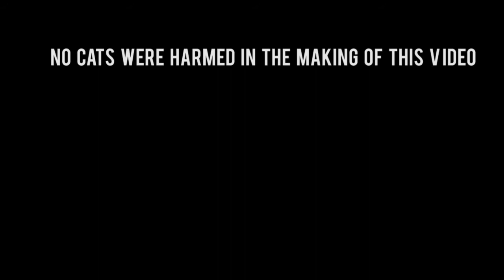IT'S FINE, GUYS || My Zombie Roommate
I know how the last couple of vlogs have come off so I would just like to set the record straight: I'm fine.

New vlogs every Tuesday and Thursday!

IG: quasichamp (no official instagram of mzr yet)
TW: @myzombieroomate (yes, with one m because twitter loves character limits)